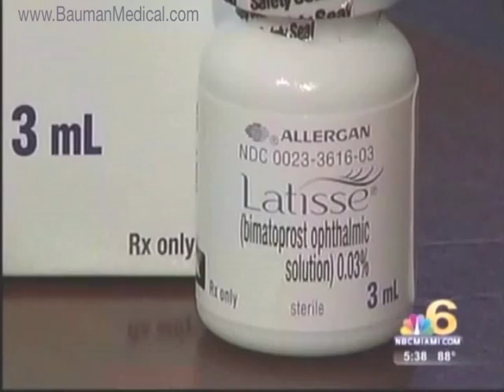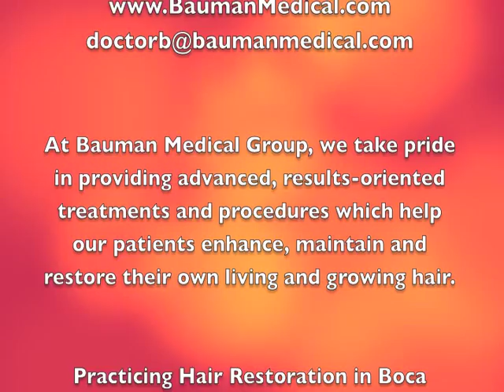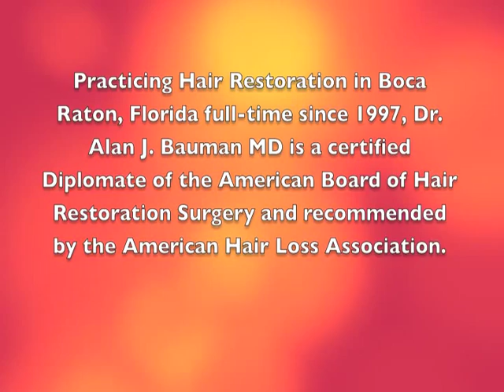NBC_Latisse+LaserCap_Hair Growth by Dr. Bauman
- Boca Raton, FL -- NBC Miami's Diana Gonzalez visited Hair Restoration Physician, Dr. Alan J. Bauman to learn more about the use of Latisse/bimatoprost for scalp hair growth and the new at-home powerful, cordless, discreet LaserCap for laser therapy.
Patients willing to try the Latisse 'off-label' and who met certain patient-selection criteria were prescribed the product for use on the scalp.  No side effects have been reported thus far from the cohort of patients.

- Laser Therapy for the scalp just got easier. No more sitting in the clinic or combing your hair with a weak laser.  224 diode cordless, rechargeable, hands-free, powerful LaserCap is a physician-only device. Dr. Bauman has prescribed laser therapy successfully for his patients using in-office devices since 1999.
For more information on the medical management of hair loss and new treatments for hair regrowth, visit Bauman Medical Group in Boca Raton, Florida